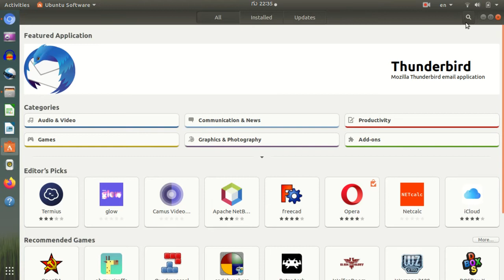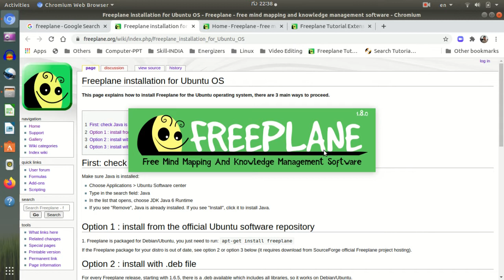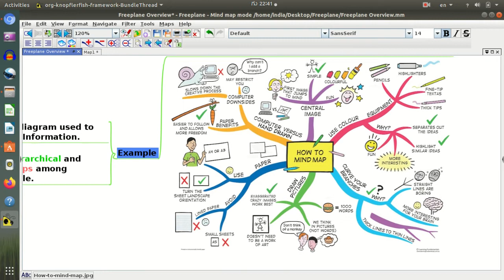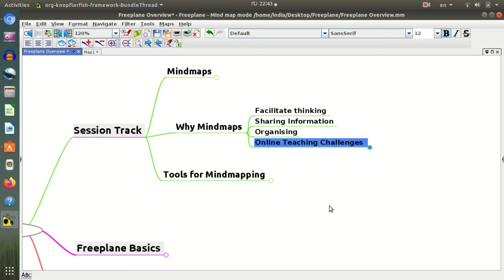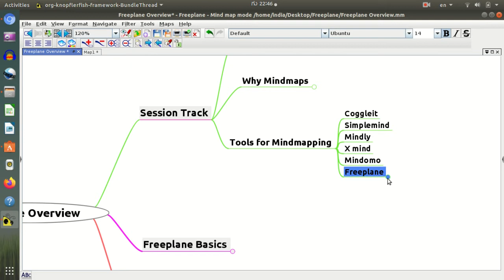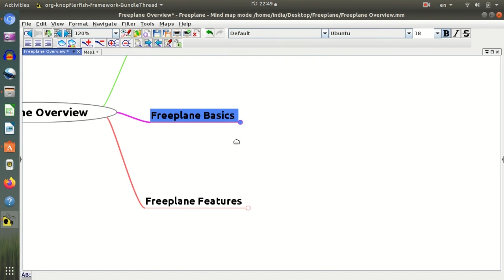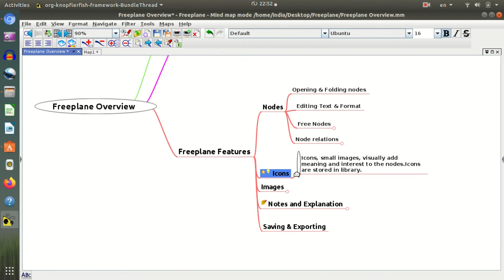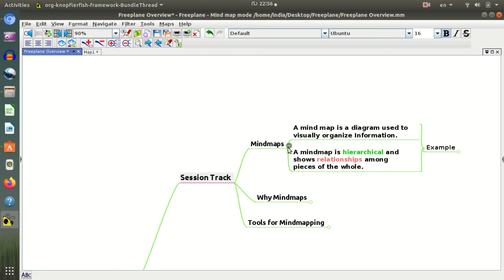Freeplane-Ubuntu-Kannada- Session 1 -ಫ್ರೀಪ್ಲೇನ್-ಉಬಂಟು-ಕನ್ನಡ